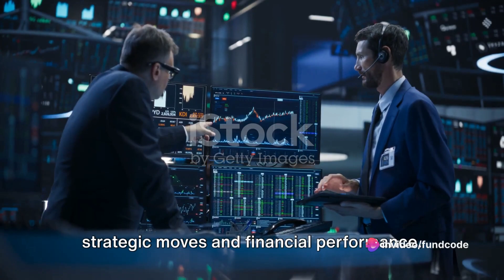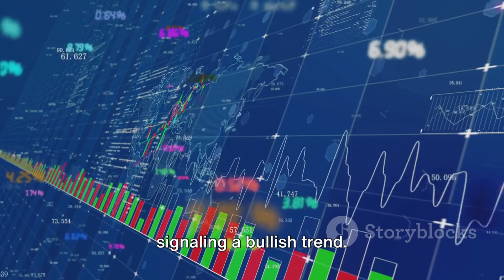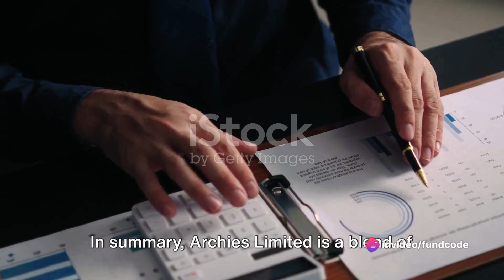Archies Limited Latest News and Analysis | Fundcode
In this video, we delve into the world of a premier financial portal specializing in currency, forex, commodities, and cryptocurrencies. Join us as we uncover the powerful features and benefits it offers to investors and traders alike. From real-time market data to customizable portfolios, this platform provides everything you need to make informed investment decisions. Don't miss out on this in-depth look at how this leading portal can elevate your trading game.

OUTLINE:

00:00:00 Introduction to Archies Limited's Developments
00:00:36 Financial Performance and Future Strategies